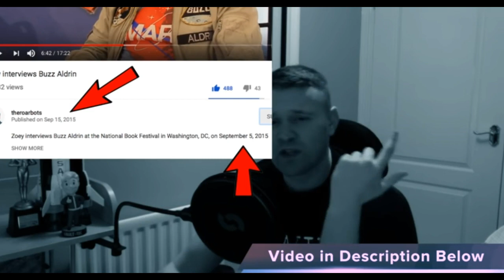Buzz Aldrin Tells Little Girl We Didin't Go to the Moon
Why didn’t we go back to the moon? Was the moon landing shot in a studio? Why hasn’t Russia been able to make it to the moon, and why hasn’t the U.S. gone back in 50 years? How were they able to get to the Moon when computers back then had the power of a simple calculator, Max? Why are there NO Blueprints from the Apollo?

If the spacecraft that went to the moon was made of aluminum, which isn’t strong enough to protect against radiation, and the radiation belt around the earth is “too dangerous” for the Soviet astronauts to consider crossing, how is it that none of the American astronauts have developed cancer in the past 50 years? Why did Buzz Aldrin’s Mother commit suicide and why did he go into hiding for decades, and why is he now quoted as saying “We didn’t go there.” (Watch

Why in this year 2019 all scuba divers have to wear such a big oxygen tank for a less than 20 min. scuba dive,  while supposedly astronauts were walking on the Moon for 2 hours with such a small backpack, that also provided air conditioning, temperature control, pressure control, and batteries?

The moon landing fulfilled an objective set by President John F. Kennedy in 1961, which was to land a man on the moon and return to Earth safely by the end of the decade.

The United States was in a rivalry with the Soviet Union that extended to the military and to space. The Russians were the first to send an unmanned satellite, Sputnik 1, to orbit the Earth in 1957 and the first to send a human into space in 1961. But NASA's success in landing a man on the moon represented a huge technological and scientific achievement.

"We weren’t going to the moon because President Kennedy was truly interested in (the geology of the moon)," Robinson said. "We were going to the moon to prove to the world that we were technologically superior to the Soviet Union."

"It was an amazing achievement, especially when you consider how fast it was done and how much technology had to be invented, and they just did it," he said.

NASA had to invent new technology to land humans on the moon for the Apollo 11 and subsequent missions. Dozens of innovations were developed, later improved upon and are still being used today.

For instance, NASA's "cool suit" technology developed for astronauts is used by hazardous-material workers and firefighters.

Medical technology that originated in the Apollo missions was used to create a programmable system where doctors communicate with pacemakers through wireless signals.

Some inventions have become household commodities.

NASA was an early developer of cordless devices, which today are almost taken for granted in electric screwdrivers and drills.

Apollo astronauts used a portable drill to take core samples below the moon's surface. The device was optimized for power consumption, according to NASA, and Black & Decker, a manufacturing company, later refined the technology into a cordless handheld vacuum

The Mythbusters did an episode on the moon landing here's what they found:

One of the NASA photos is fake because the shadows of the rocks and lunar lander are not parallel.

BUSTED

The Mythbusters built a small-scale replica of the lunar landing site based on the photograph, using reflective sand similar to that found on the Moon, and a single light to represent the Sun. Next, they took a photo which was exactly the same as the NASA photo, including the differing shadows. The Mythbusters explained that the shadows were not parallel because of the way the light falls on the Moon’s natural topography.

One of the NASA photos is fake because Neil Armstrong can be clearly seen while in the shadow of the lunar lander.

BUSTED

To test this myth, the Mythbusters built a large-scale replica of the landing site, allowing them to take a photo which was nearly identical to the original NASA photo. The Mythbusters explained that Armstrong was visible because of ambient light being reflected off of the Moon’s surface.

A flag cannot flap in a vacuum.

BUSTED

The Build Team placed a replica of the American flag planted on the moon into a vacuum chamber at the Marshall Space Flight Center. They first tested at normal pressure and manipulated the flag. The momentum moved the flag around but the motion quickly dissipated. In vacuum conditions, manipulating the flag caused it to flap vigorously as if it were being blown by a breeze. This demonstrated that a flag could appear to wave in a vacuum, as the Apollo flag did.

The film of the astronauts moonwalking is actually film of the astronauts skipping in front of a high-framerate camera, slowing down the picture and giving the illusion they are on the Moon.

BUSTED